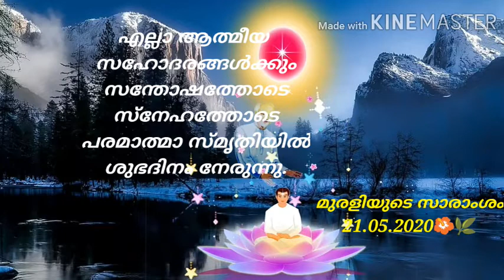ഈശ്വരീയ മഹാവാക്യങ്ങൾ🌺🌿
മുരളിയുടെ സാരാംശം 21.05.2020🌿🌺